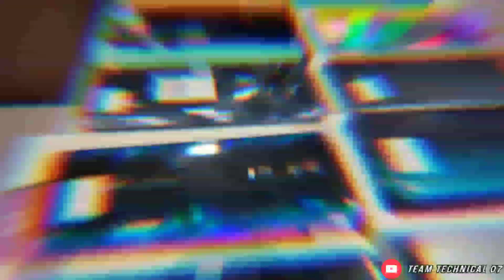Cheapest second hand mobile market(IPhone, Oneplus, vivo, samsung, Realme, Redmi) Second hand mobile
Hello
 is video me maine patna ki second hand mobile shop dikhai hai. Shop ka name hai phone wala. Hume umeed hai ye video pasand aayi hogi. Humare Instagram ko jaroor follow kare .
(👉shop address👇)
Phonewaala
(Shop No. 117 , 1st floor Maharaja kameshwar complex ( V2 Mall ) , Frazer road ,patna 800001.bb guy ughyy